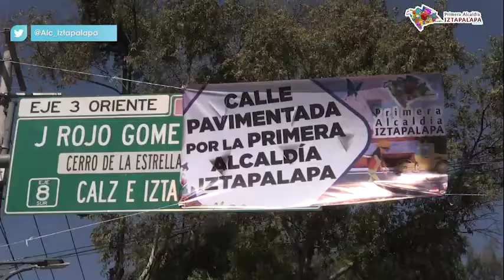PAVIMENTACIÓN DE LA CALLE PROLONGACIÓN ARNESES. TERRITORIAL LOS CULHUACANES